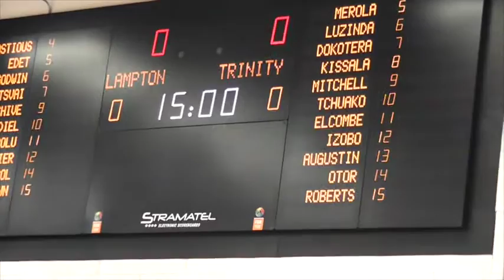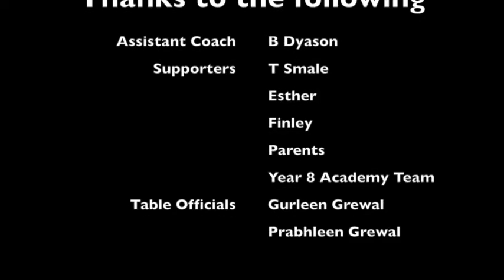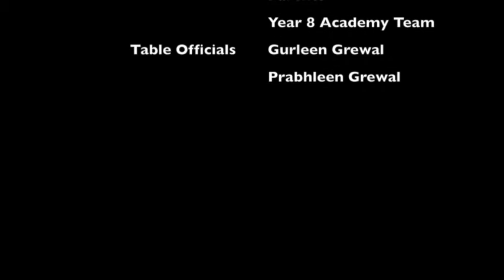Lampton U16 National Conference Final 2016